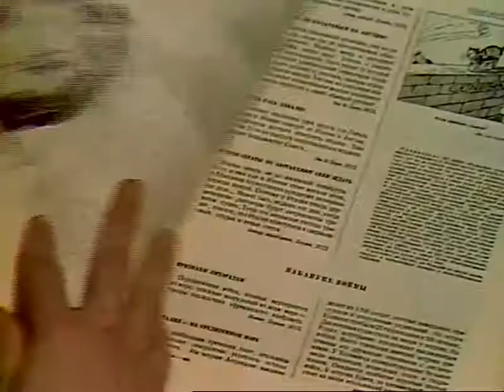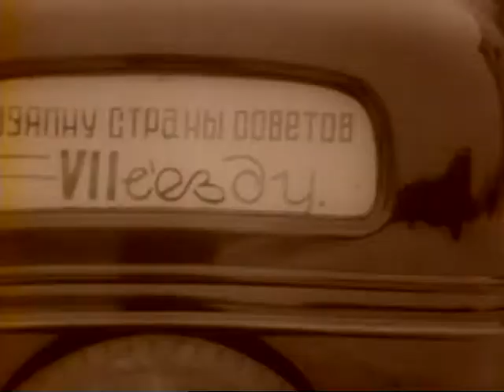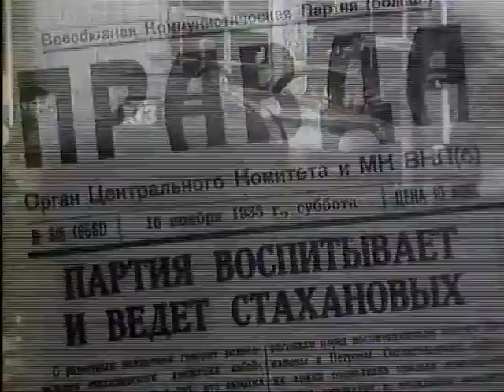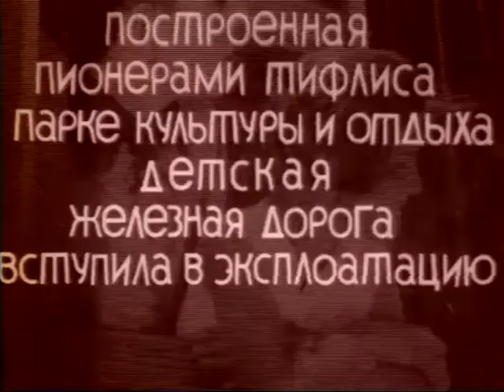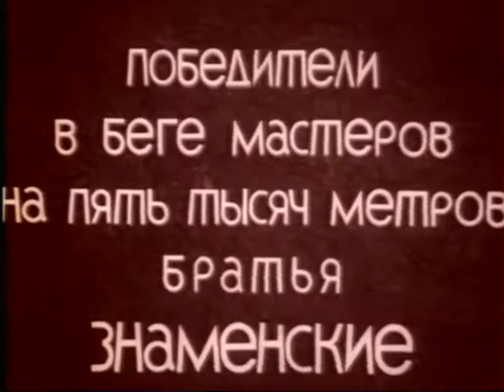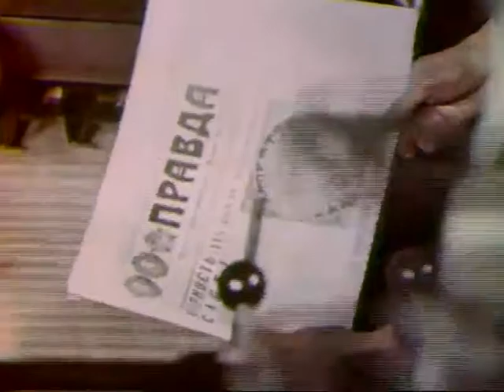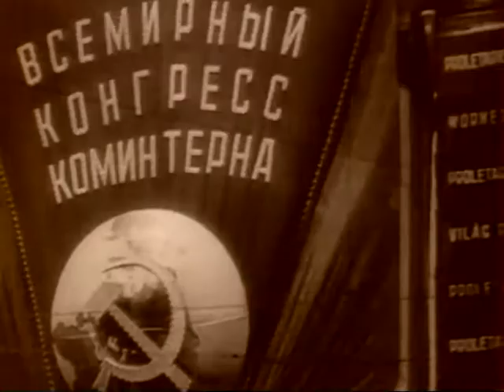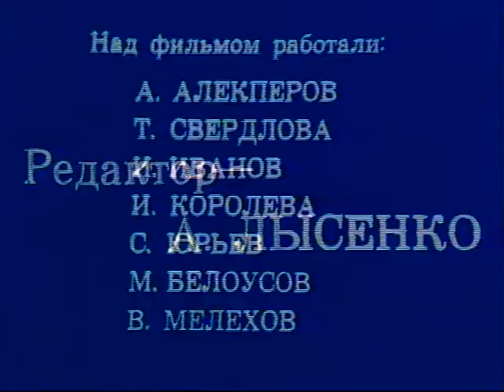Наша биография. Год 1935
Награжденный  Государственной премии СССР цикл из 60 документальных фильмов  «Наша биография».
Каждый фильм из цикла посвящен определенному году жизни страны с 1917 по 1977 гг.
Год 1935 вобрал в себя введение шестидневной рабочей недели, окончательную отмену карточной системы, строительство первой линии Московского метрополитена, замену царских двуглавых орлов на самоцветные звезды на 4 башнях Кремля, принятие Генерального плана реконструкции Москвы, зарождение стахановского движения, 5-летие Сталинградского тракторного завода, открытие крупнейшего в Европе Пышминского медеэлектролитного завода,  выпуск первых советских представительских автомобилей ГАЗ-М1, 1-Всесоюзное совещание стахановцев, 15-летие Первой конной армии, 10-летие пионерского лагеря "Артек" , смерть В.Куйбышева, VII Всемирный конгресс Коминтерна и 1-й Советский кинофестиваль. Редкие кадры старой кинохроники запечатлели трудовой энтузиазм, самоотдачу и оптимизм молодой страны, отмечавшей в 1935 году свое совершеннолетие.

Главная редакция программ для молодежи 1977
Автор сценария - Ирана Казакова
Автор сценария - Олег Корвяков
Режиссер - Олег Корвяков
Оператор - Виктор Бышов
Оператор - Олег Богданов
Текст читал - Виктор Степанов